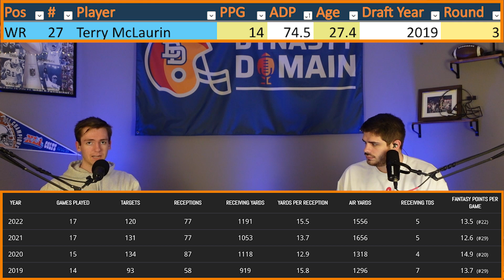Get These WRs Off Your Roster ASAP!!! (Dynasty Fantasy Football 2023)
- ADP Database Tool
- Dynasty Domain Discord
- Listener Leagues and Mock Drafts
- Dynasty Domain Trade Advice
- Dynasty Domain Community Chat
- Exclusive Livestreams